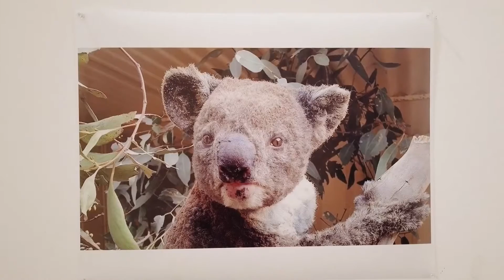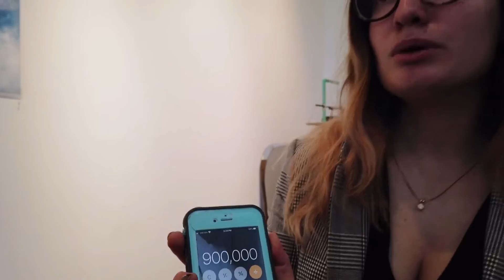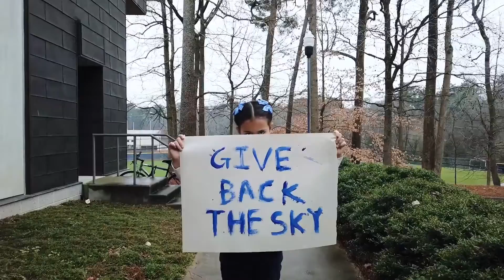The Blue Sky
The world is a gallery of numerous wonders, from beautiful rainforests to mysterious oceans. Since we were set to walk the earth, we've all questioned why these wonders were damaged, crashed, and lost through time. As a human race, what is still left for us? Do we still have the blue sky above our heads?

Created by Iris Li at Emory University in 2020 as part of Campus MovieFest, the world’s largest student film festival.

Cast & Crew:
Hongyi Wu – Actor
Olivia Da Costa – Actor
Iris Li – Captain, Director, Director of Photography, Editor, Sound Editor, Writer
Claire van Stolk – Actor
Rani Schwartz – Actor
Ricardo Da Costa – Actor
Iris Li – music/library_supervisor, Captain
Ingrid Da Costa – Actor